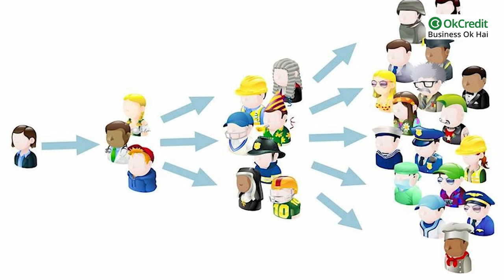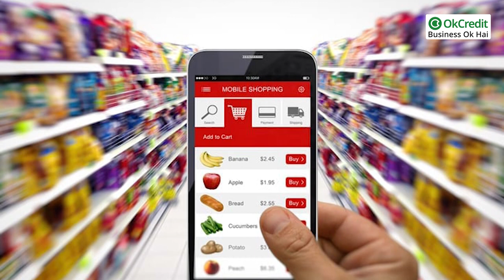Kirana Business Tips | किराना बिजनेस टिप्स | OkCredit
कोरोना वायरस महामारी ने हम सभी के जिंदगी में कई बदलाव लाए हैं। महामारी के इस दौर में व्यापारियों को भी बिजनेस में कई बदलाव करने पड़ रहे हैं। पुराने तरीकों से बिजनेस ग्रोथ अब बहुत मुश्किल है। आज हम आपको बताएंगे, कि कोरोना काल में किराना बिजनेस को सफल तरीके से कैसे चलाया जा सकता है। अगर आप किराना स्टोर के मालिक हैं, तो आप समझ ही गए होंगे, कि पुराने तरीकों से अब ज्यादा मुनाफा पाना मुश्किल है। इसलिए आपको अब अपने बिजनेस के तरीके को अपडेट करना होगा।

इस वीडियो मैं हम आपको ऐसे 5 टिप्स बता रहे हैं। इन टिप्स को फॉलो करने के बाद आपका बिजनेस दोगुनी रफ्तार से बढ़ेगा। इसमें खास बात यह है कि आपको बहुत ज्यादा कुछ नया नहीं करना है। बस कुछ चीजों को ध्यान में रखना है, जिसके बाद आपके ग्राहक खुद बढ़ने लगेंगे।